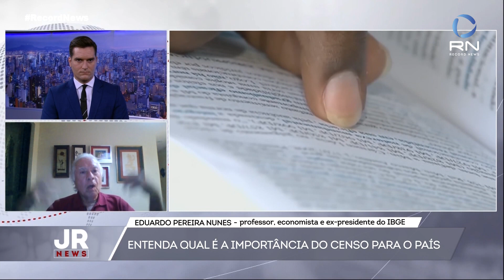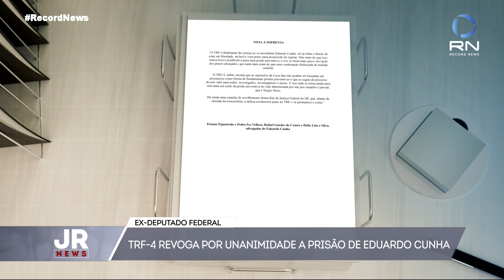Jornal da Record News - 28/04/2021